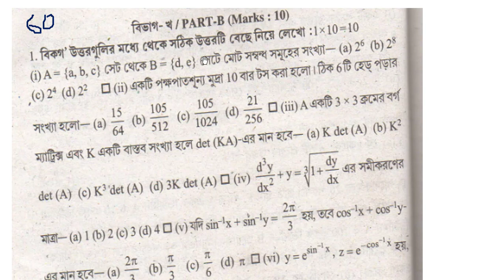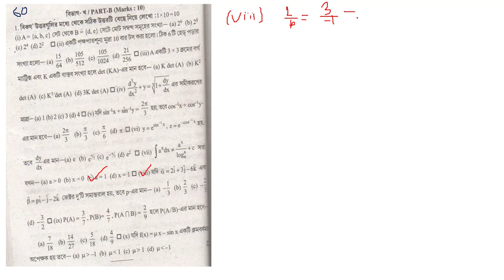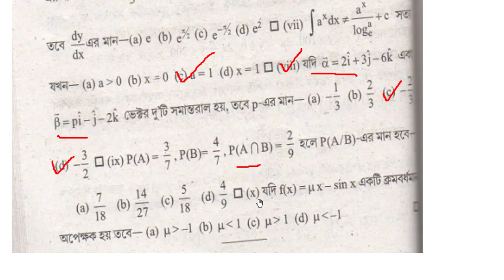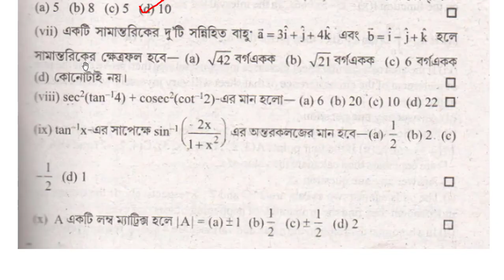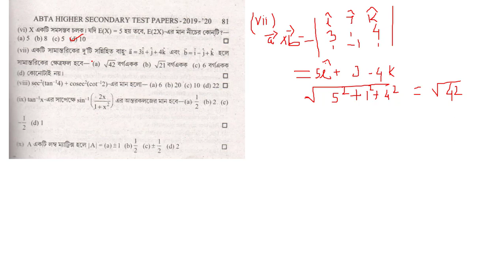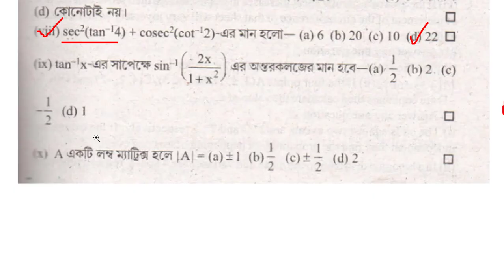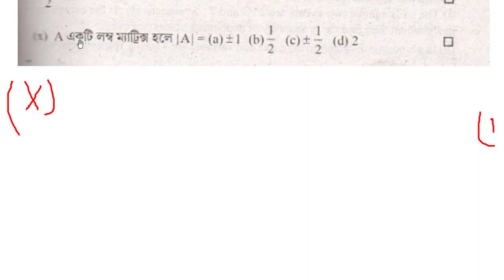# MATHEMATICS-2020.page- 57 & 77. Part-B MCQ.1 mark’s solution